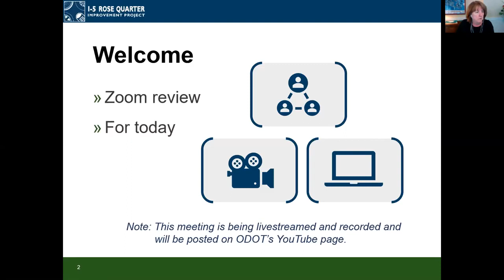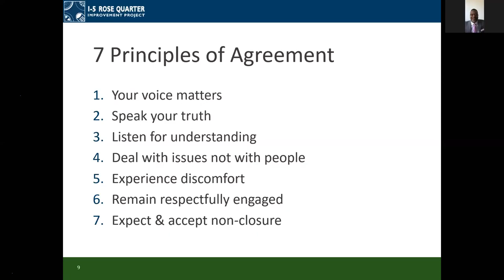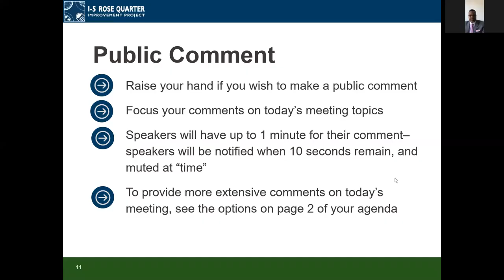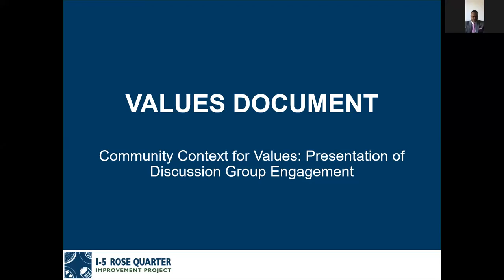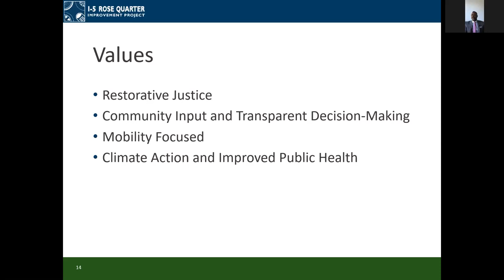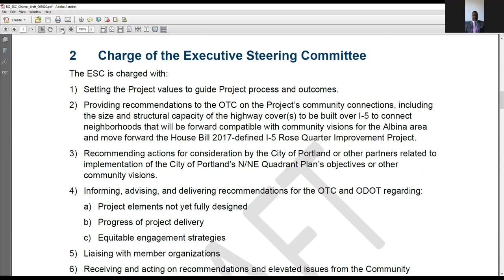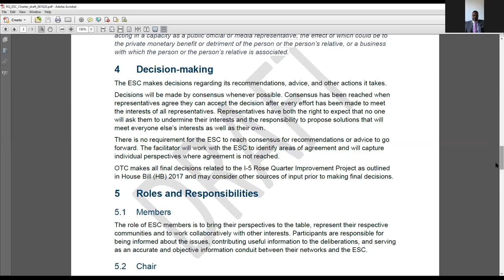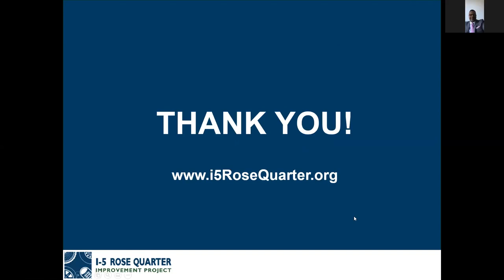I-5 Rose Quarter Improvement Project Executive Steering Committee Meeting (June 22, 2020)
I-5 Rose Quarter Improvement Community Opportunity Advisory Committee meeting on June 18, 2020. Topics includes name and charter changes and the upcoming Meet the Proposers community event.